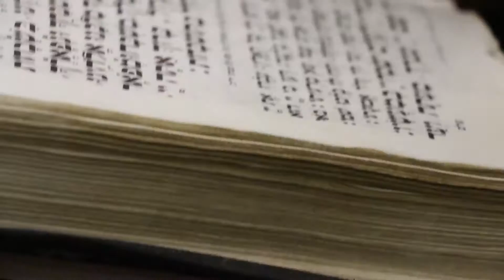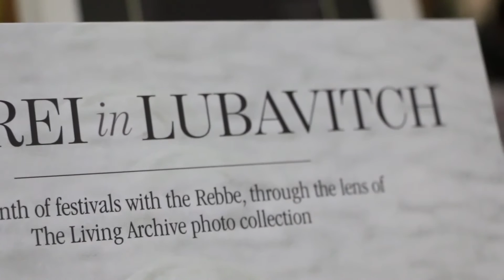Tishrey in 770 chabad Lubavitch תשרי ב770 לובביטש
תישרי ב770 אם הרבי אמריקה     tishrey in 770 with the rebe         jewpics